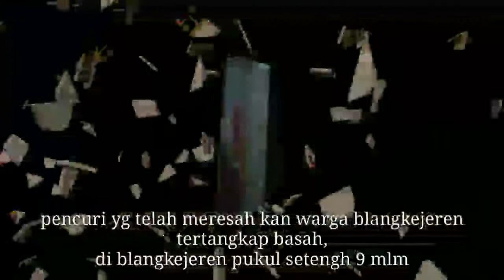21 :PENCURIYAN TEREKAM KAMERA CCTV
viral, telah membuat resah warga aceh tertangkap'nya tersangka pencuriyan di wilayah gayolues Blangkejeren desa raklunung,
malam dini hari pukul 9 WIB tanggal 26 maret 2019